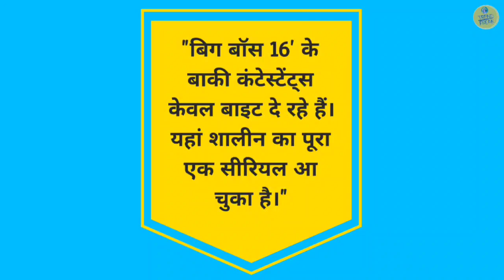Beqabo trailer|beqaboo promo|beqaboo shalin bhanot|shalin bhanot new serial